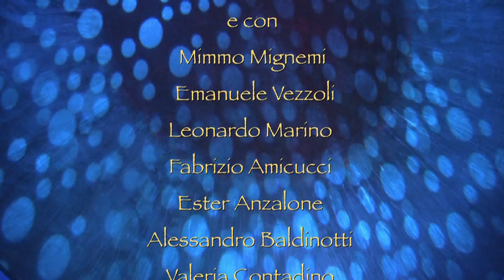Sogno di una notte di mezza estate - regia Fabio Grossi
Promo di SOGNO DI UNA NOTTE DI MEZZA ESTATE di W. Shakespeare

regia FABIO GROSSI

con LEO GULLOTTA

e con Mimmo Mignemi, Emanuele Vezzoli, Leonardo Marino,
Fabrizio Amicucci, Ester Anzalone, Alessandro Baldinotti, Valeria Contadino, Adriano Di Bella, Salvo Disca, Antonio Fermi,
Luca Iacono, Marina La Placa, Liliana Lo Furno, Fabio Maffei, Federico Mancini, Sergio Mascherpa, Irene Tetto,
Francesco A. Leone, Massimo Arduini, Marzia Licciardello, Rachele Petrini, Valentino Sinatra.

traduzione e adattamento
Fabio Grossi e Simonetta Traversetti
scene e costumi Luigi Perego
musiche Germano Mazzocchetti
coreografie Monica Codena
luci Franco Buzzanca
regista assistente Mimmo Verdesca

prodotto da TEATRO STABILE DI CATANIA diretto da Giuseppe Dipasquale

AL TEATRO ELISEO DI ROMA DAL 5 AL 24 FEBBRAIO 2013